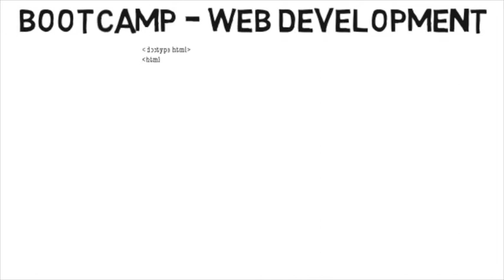Week 7 & 8 - Últimas Semanas - Bootcamp Web Development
Um pouco sobre as últimas semanas do bootcamp e uma conversa sobre o projeto final.
Eu conversei com Ken Takagi,
0:10 - Resumo da semana
4:34 - Projeto final